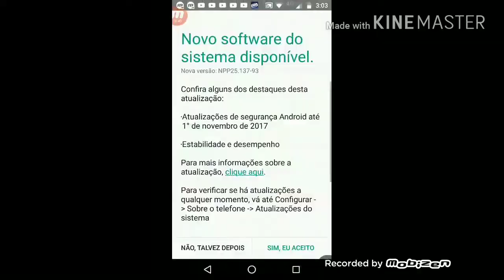POKÉMON TOWER / SNORLAX - Pokémon Ultra Fire Red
Episódio 9 da nossa série de pokémon ultra fire red espero que gostem blz.